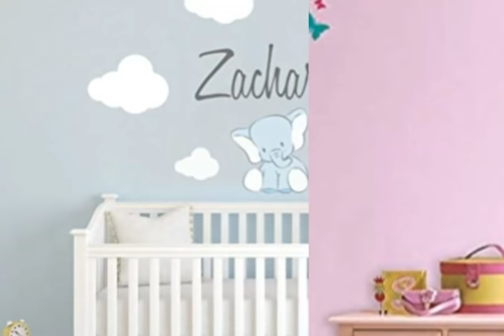Baby Room Decorations Ideas / Decorations for Kids /Wall Arts for Baby Room/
TheTen Ideas for DecoratingBabyroom.  Manyideas for boys and girls. Favorite Styles are Modern Wall Arts TheTen Baby Room DecorationsIdeas , Baby room wall decorating ideas